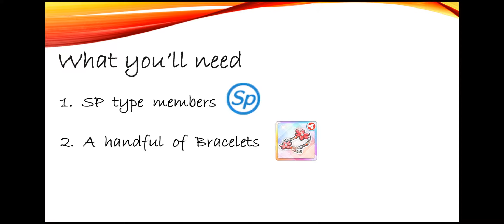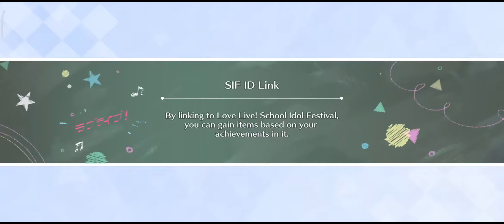Thrilling One Way *~SP Style (No Healer)~* - Advanced (SIFAS) [Global]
You can play around with different members for main strategy :D UR Bracelets will be much better than SR ones too, but I still haven't gotten lucky with a drop.

Skip to 0:56 for song, 3:24 for team.

Played on Xiaomi Mi 9T Pro

My settings:
Note Speed: 10
Note Timing: +5
Flick Sensitivity: -1
Background Brightness: 10